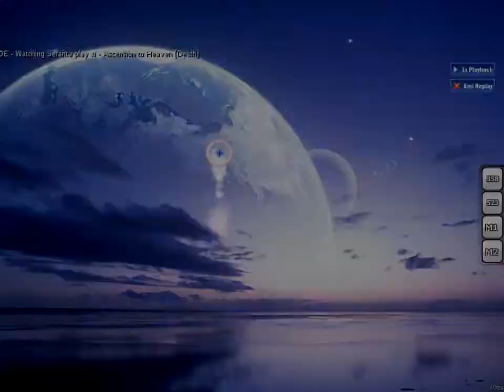[osu!] xi - Ascension to Heaven (Serafita)